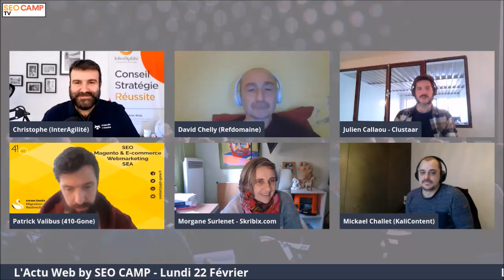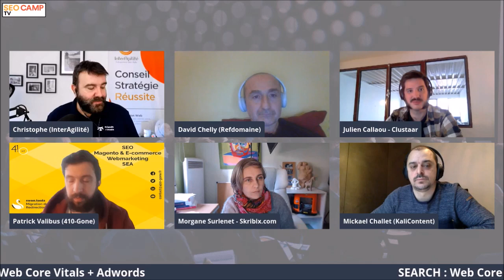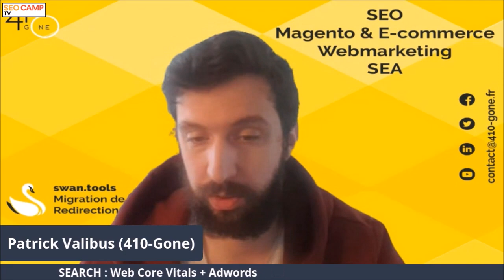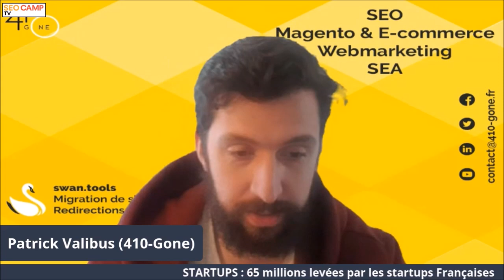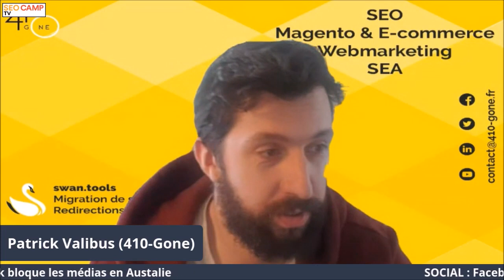Lancement Plugin WP Material Design, News Google, levées de fonds, ecommerce... : ActuWeb 21/02/2021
Chaque lundi, des experts et amis de l’association SEO CAMP proposent une synthèse de l’actualité web : référencement, mais aussi e-commerce, automatisation et développement, UX, noms de domaine, contenus et rédaction web, nouveaux produits et services, fusions et acquisitions, etc.

Episode 10

Christophe Vidal (animateur)
Julien Callaou
Mickael Challet
David Chelly
Morgane Surlenet
Patrick Valibus

00:00 Début
00:25 Google lance un plugin WP pour créer un site Material Design
08:20 Ajout des coreweb vitals dans la partie developper chrome 88
11:20 Passage aux annonces responsives en priorité sur Google ads
12:55 Google Passage entièrement déployé aux US
17:25 65 millions d'euros levés par les startups Françaises
21:30 Cap Gemini et OVH s'allient pour proposer un cloud
27:20 Shopify affiche une forte hausse des profits
27:40 eCommerce B2B : Amazon renforce son positionnement
30:10 Australie : Facebook bloque le partage d'articles
36:00 Alliance Prestashop / Facebook